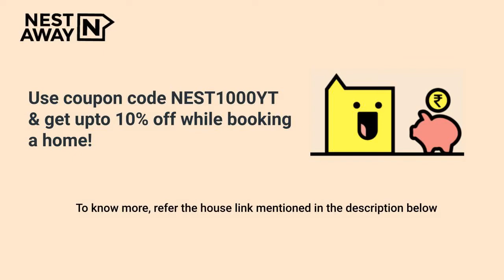Rent a 2 BHK Flat in Manjari Pune @ Zero Security deposit | 7406134488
Here is a video tour of the Nestaway House - 268739 located at Manjari, Pune. This house is ideal for bachelors/family looking for a flat for rent in Manjari Pune.

It is a Unfurnished house with a Spacious Living Area, Modular Kitchen and Highly Ventilated Property, Geyser, Wardrobe and has both Attached and Common Bathroom.

Living Room- 00:00
Bedroom1- 00:22
Kitchen - 00:55
Common Bathroom  - 01:14
Bedroom2- 01:32
Attached Bathroom  - 01:44
Nestaway Offer : 02:24

Property is close to Manjari Budruk Train station